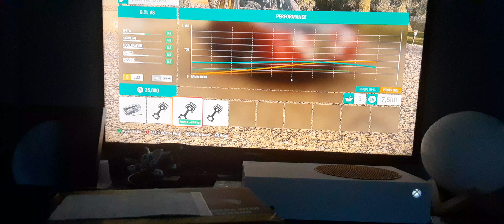Rescuing & Repairing An Old Jaguar MK 3.8 From The Dead - Forza Horizon 4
Just A Video On An Old, Rusted Out, Broken Jaguar MK 3.8 Getting Restored and Making It Live Again!